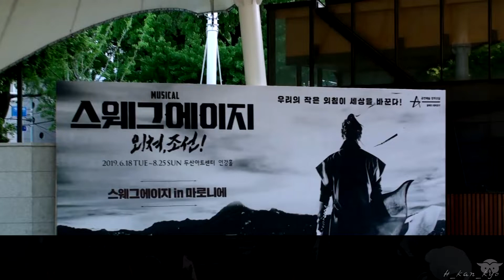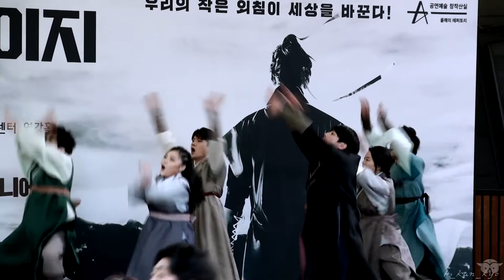190528 뮤지컬 스웨그에이지 in 마로니에 '이것이 양반놀음'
190528 뮤지컬 스웨그에이지 외쳐조선 in 마로니에
'이것이 양반놀음'